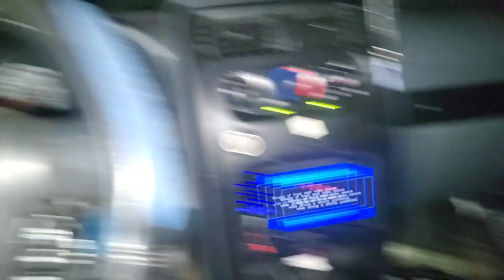Fall is Here | Snakes are Moving